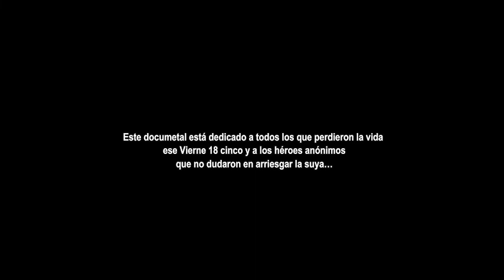Viernes 18 cinco - Teaser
Una sucesión de acciones y errores desventurados que rematan en un trágico accidente sin héroes, solo víctimas.